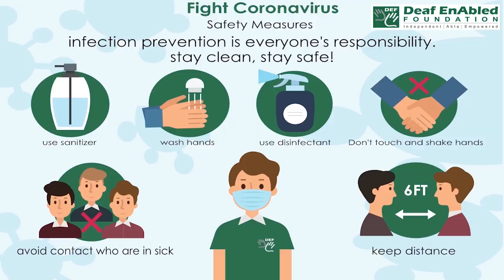Vocal - 1 (Noun) Word of the Day for December 21st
Vocal - 1 (Of the voice)

Meaning: Relating to or produced by the, either in singing or speaking:

Example: The vocals are shared by two members of the band.